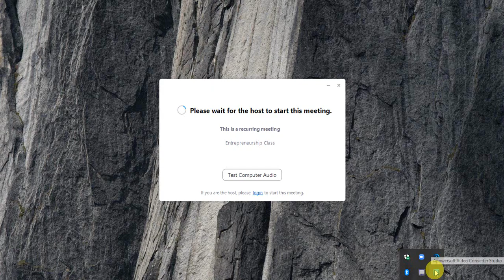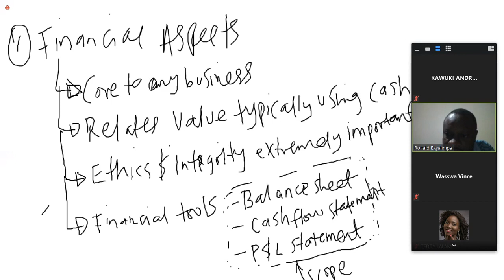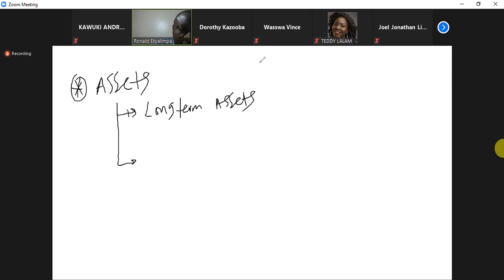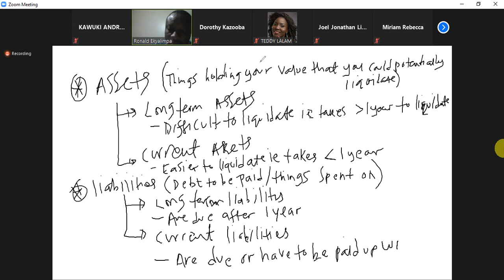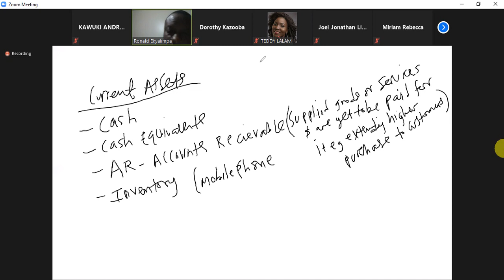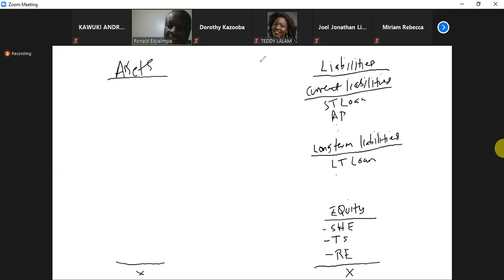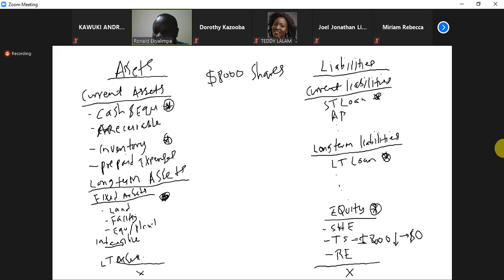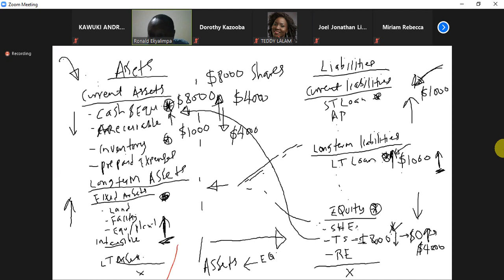Zoom Lecture Ten by Dr Ronald Ekyalimpa